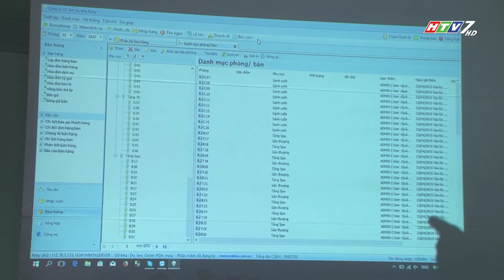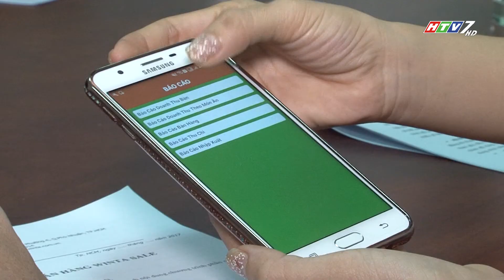CÔNG TY CP WINTA - ĐỒNG HÀNH HÀNG VIỆT 184.2017